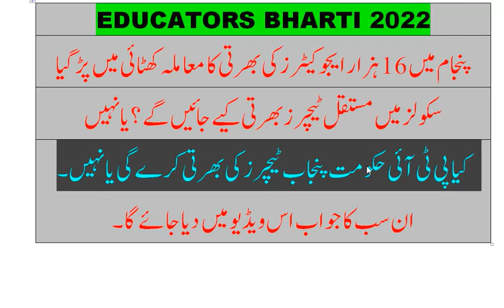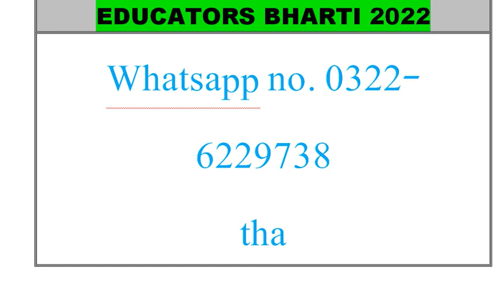PUNJAB EDUCATORS 2022 JOBS LATEST UPDATES | EDUCATORS JOBS LATEST NEWS | EDUCATOR JOBS 2022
educator This Video Covers The Topic

1. Educators Jobs 2022 In Punjab Latest News
2. Educators Jobs Latest News
3. Educators Jobs 2022 In Punjab Latest News Today
4. PPSC Educators Jobs 2022 In Punjab Latest News Today
5. PPSC Educators Jobs 2022
6. Educator Jobs 2022
7. NTS Educators Jobs Update
8. Educators NTS Latest News Updates
9. Educators Jobs
10. Educators Jobs 2022 In Punjab
11. Educators Jobs In Punjab 2022
12. Govt Educators Jobs 2022
13. Educators Jobs 2022
14. PPSC Latest Updates About Educators Jobs 2022
15. Punjab Educator Jobs 2022
16. PPSC Latest Update
Music